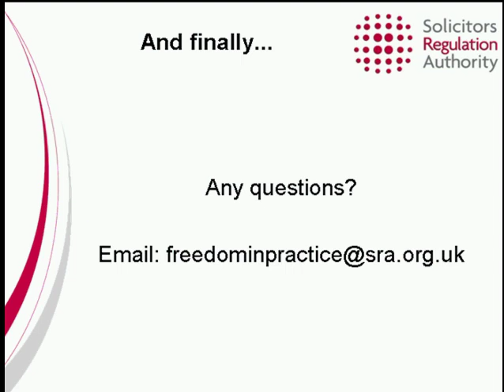Webinar - Section 69 Consultation - 3/02/2011 - 4/5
A proposed section 69 order to amend the Administration of Justice Act 1985 and the Solicitors Act 1974 will allow us to treat sole practitioner firms in a similar way to other solicitors' firms, by removing the practising certificate (PC) endorsement mechanism and by bringing sole practitioners within the definition of a "recognised body". Find out how these changes will affect existing and new sole practitioners.